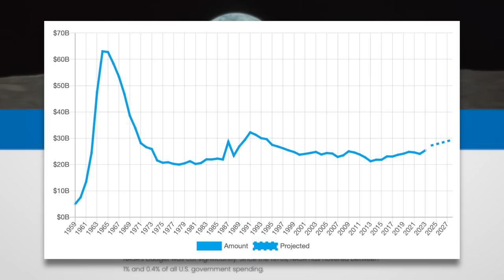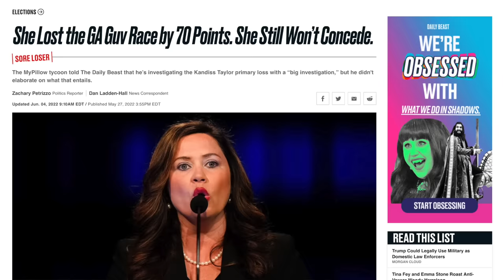Flat Earth Republican STILL Seething Over Her Globe Conspiracy Being Mocked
Georgia Republican Kandiss Taylor is still mad about people making fun of her bizarre globe conspiracy. In this video we’ll discuss her latest comments and provide viewers with a recap of the mockery she’s received.